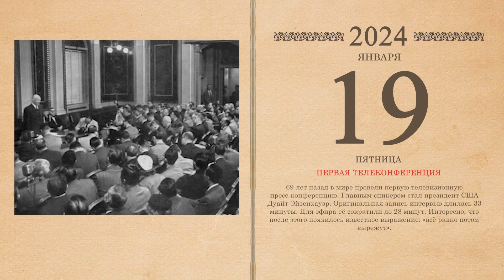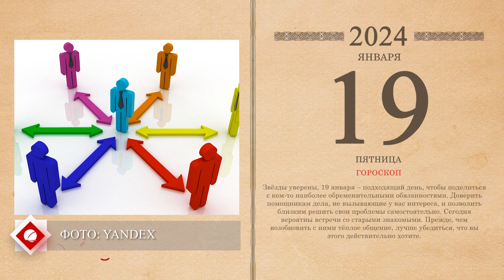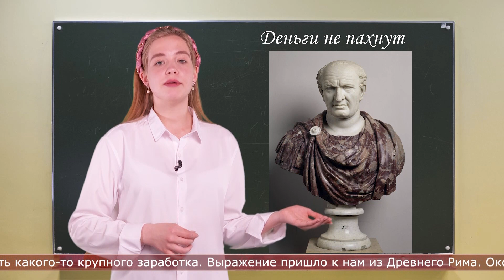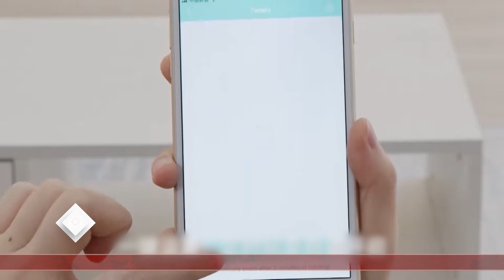19.01.2024 Солнечное утро